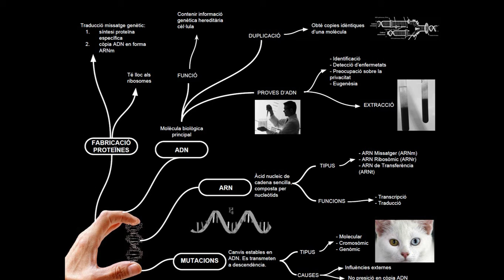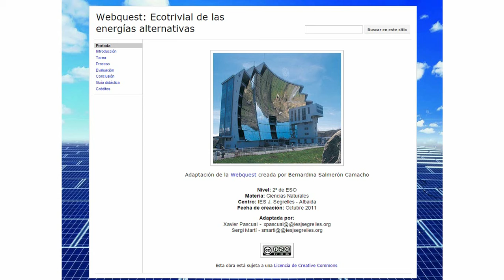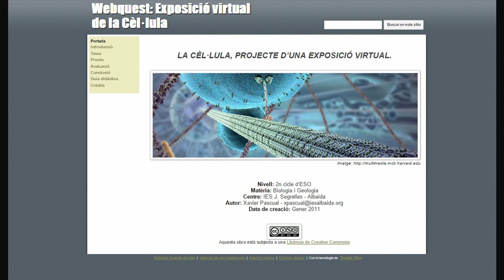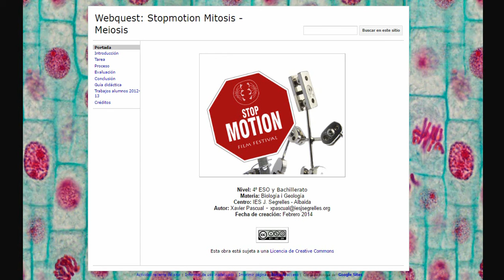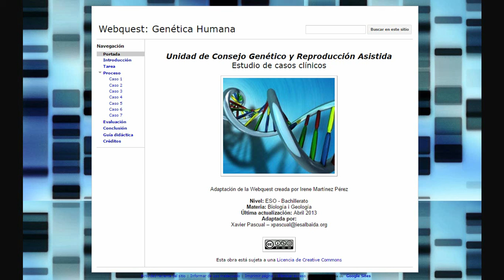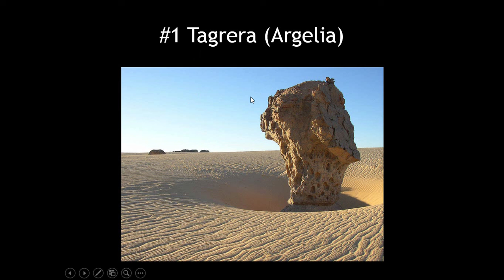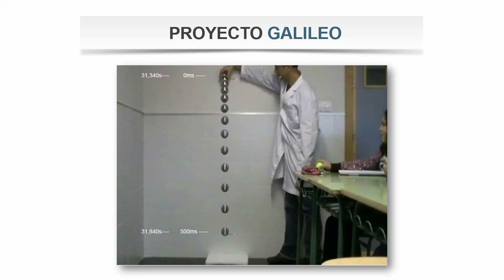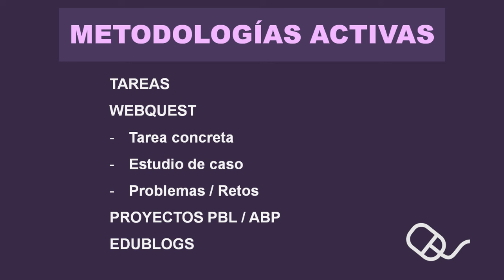Píldora de innovación #4 - Metodologías activas II. Tipos.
LINKS DE INTERÉS RELACIONADOS CON EL VÍDEO !!!

Post en Blog personal – TIC y Docencia con links de interés